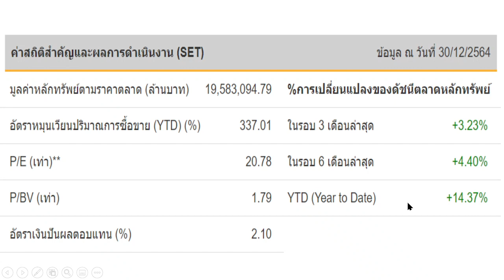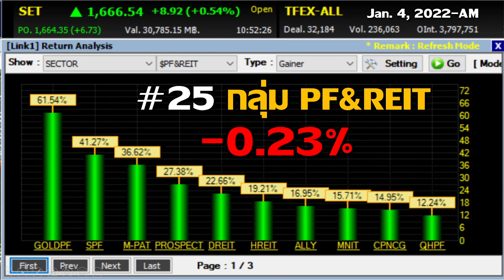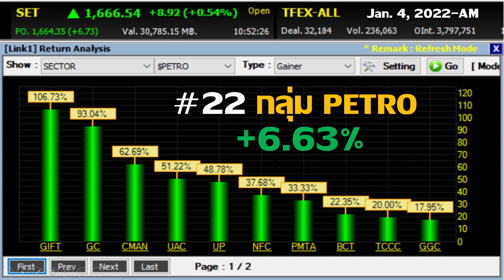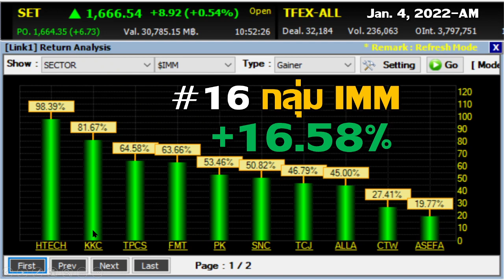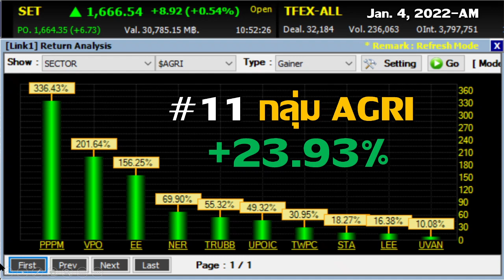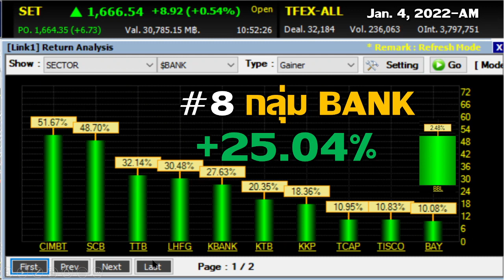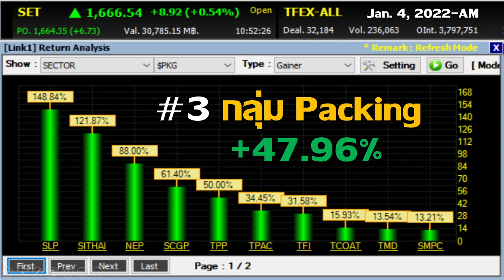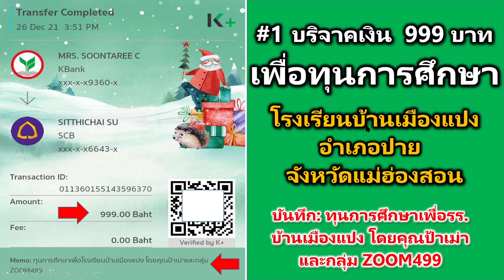หุ้นตัวไหน l กลุ่มไหน l "รุ่ง" และ "พุ่งแรง" l ในปี 2564 ที่ผ่านมา